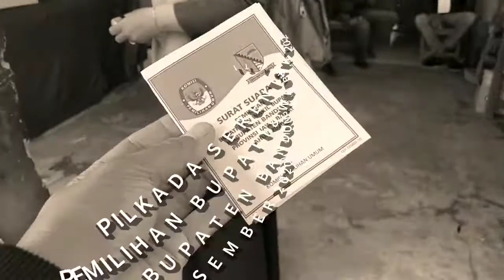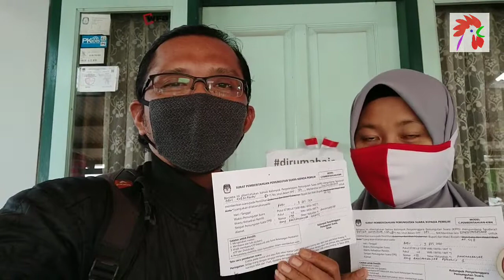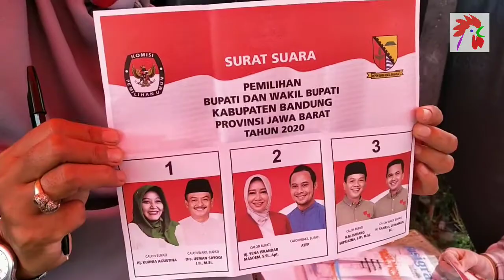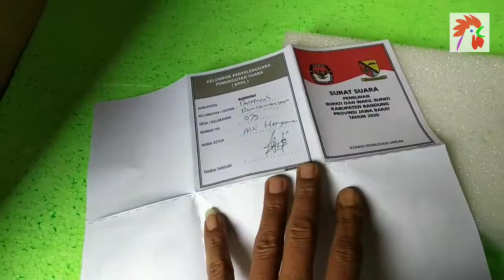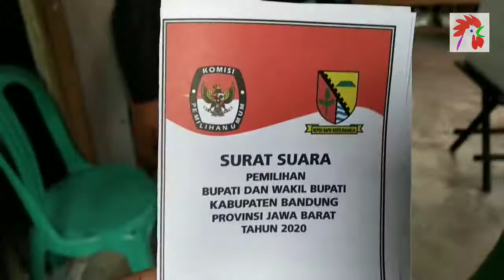Dibawa ke Bilik Langsung Coblos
Turut menyalurkan aspirasi dalam Pilkada Serentak 2020 Pemilihan Bupati dan Wakil Bupati (Pilbup) Kabupaten Bandung 2020 di TPS 39, Desa Rancamanyar, Kecamatan Baleendah, Kabupaten Bandung, Jawa Barat, Rabu (9/12/2020).